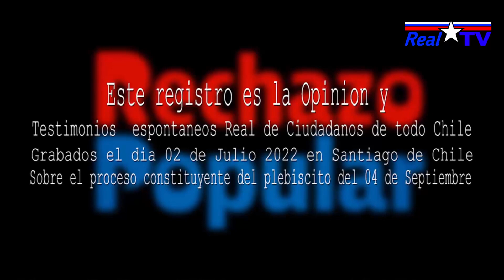Rechazo popular - Franja ciudadana Pt. 1